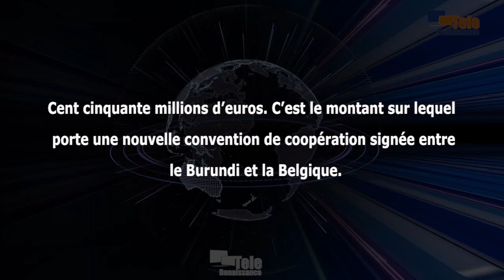La nouvelle convention entre le Burundi et la Belgique porte sur 150 millions d’euros (M. Wimmer)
Cent cinquante millions d’euros. C’est le montant sur lequel porte une nouvelle convention de coopération signée entre le Burundi et la Belgique. Le programme qui porte sur quatre volets est d’une durée de cinq ans. Selon Michael Wimmer, ambassadeur de la Belgique au Burundi, il s’agit de renforcer notamment les secteurs de la santé, de l’éducation et de la gouvernance. La convention a été signée le mercredi 20 décembre.